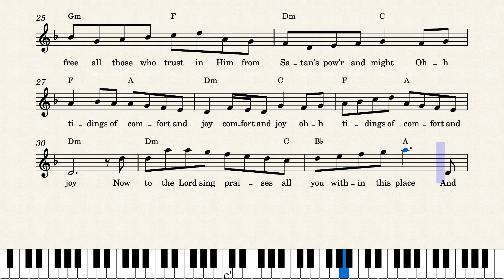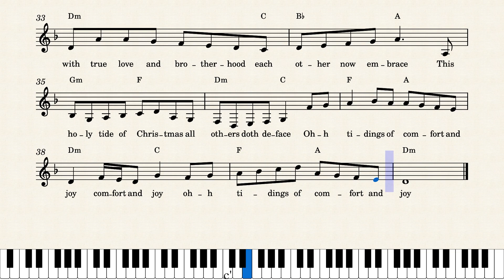Easy Piano Hymn Tutorial: How to Play God Rest Ye Merry Gentlemen, Notes + Lyrics